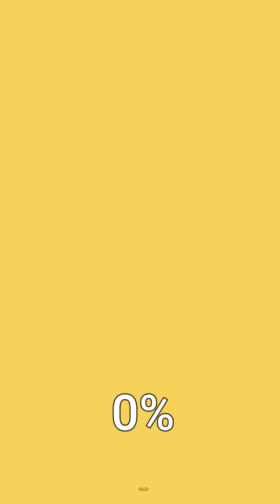Compilation of Vinicius Jr.